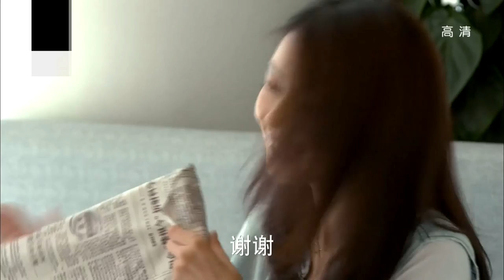火爆爱情喜剧《咱们结婚吧》高圆圆和黄海波精彩演绎—— 第21集（下）